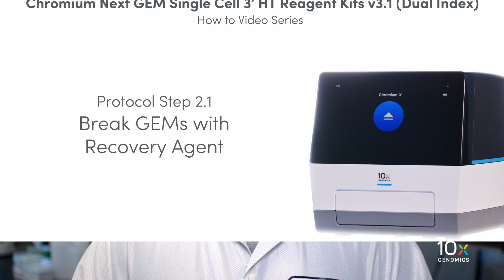Single Cell Gene Expression HT Protocol v3.1 | Break GEMs with Recovery Agent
After the GEMs are transferred into tube strips, you will break GEMs with recovery agent. This video provides an overview of the steps for breaking GEMs including, addition of recovery agent, identification of proper biphasic separation, troubleshooting for incomplete biphasic separation, and removal of recovery agent and partitioning oil. Next step: Post GEM-RT Dynabeads Cleanup.